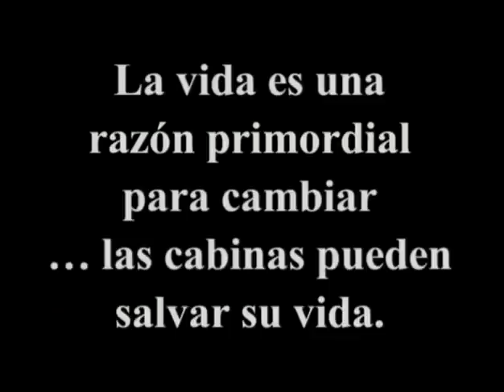Un motivo para cambiar (la cabina salvadora)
DVD599-S (Was VC844, VC993-S) - 1997

Gracias a la cabina de protección de su vehículo, Danny Terry pudo sobrevivir a la caída de un enorme techo. Danny reconoce que si antes del accidente no le gustaban las cabinas de protección, hoy día ni se le ocurriría trabajar si no tuviera una.